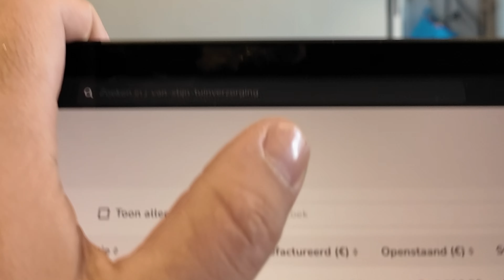ALARM GOES OFF?! WORK ALONG WITH ME | SHOWING YOU AROUND THE NEW OFFICE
In this video the alarm goes off suddenly and I take you around the new office while working along with you! Watch the video to find out what happens!

Your support helps us create more valuable content for you!